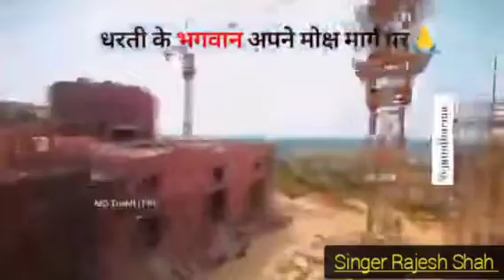समाधी मरण भजन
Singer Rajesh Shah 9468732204